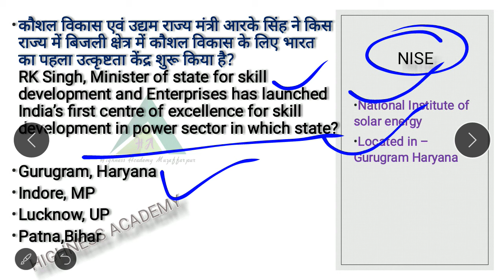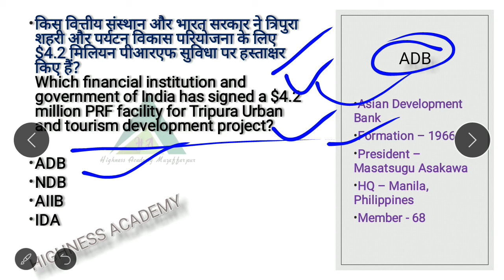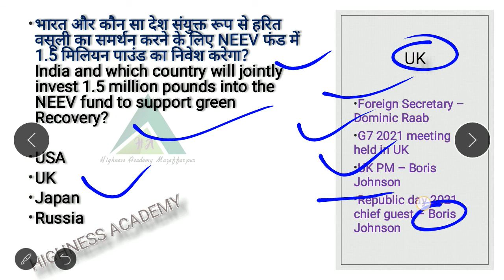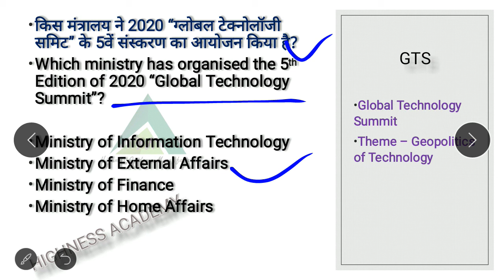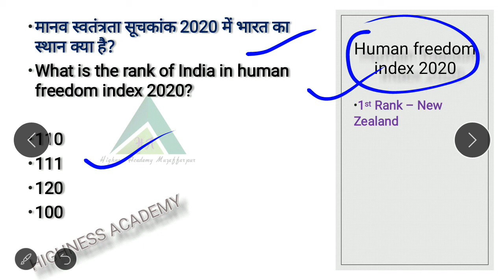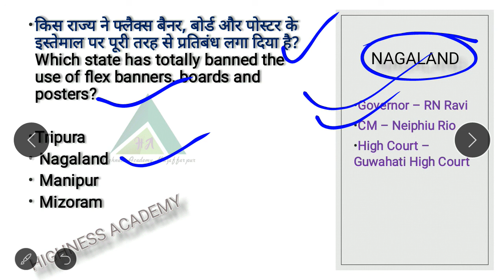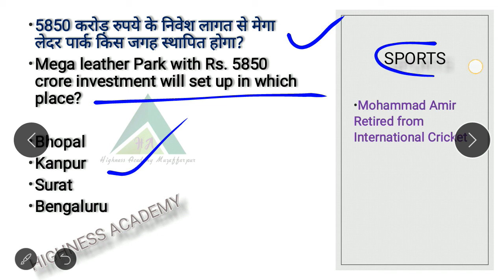2020 December current affairs